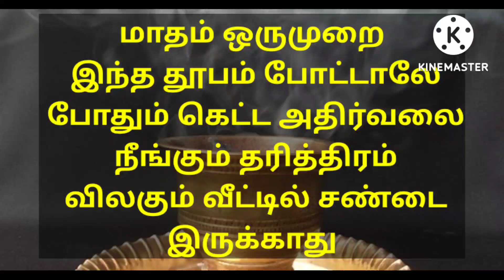நல்ல செல்வ கடாக்ஷம் பெருகும் குடும்பத்தில் ஒற்றுமை நிலைக்கும் நல்ல அதிர்வலை இருக்கும்